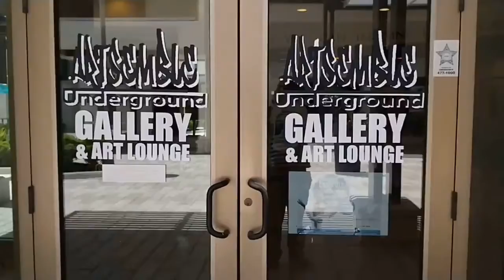Immersive Sound Experience sneak peek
Every month Anastasia and myself offer the Immersive Sound Experience combining crystal bowls, vocals, and native instruments.  We were doing a sound check that was put on video!  Thanks to the artists Cesar and Brian at Artsemble Underground Gallery.

Please join us for the entire experience the 4th Saturday of every month at Artsemble in the Bell Tower Shops in Fort Myers, Florida.